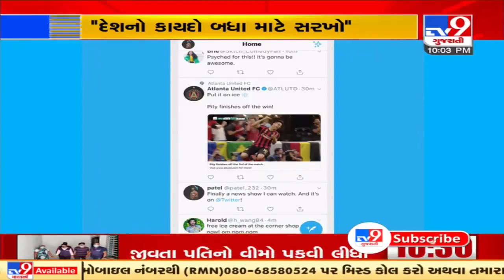Twitter must abide by law of land, says new IT Minister Ashwini Vaishnav| TV9News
Twitter must abide by law of land, says new IT Minister Ashwini Vaishnav| N19